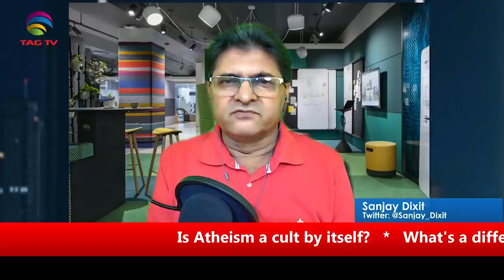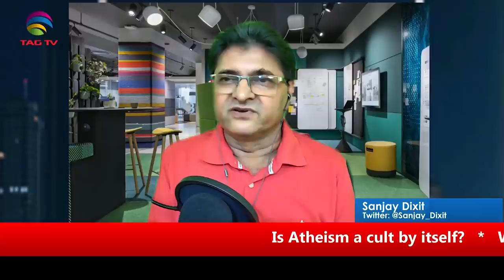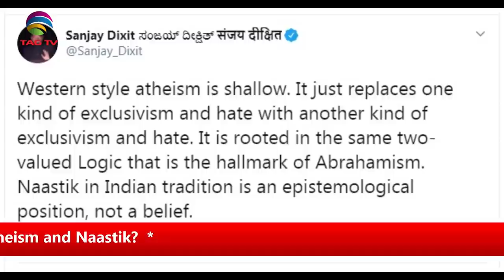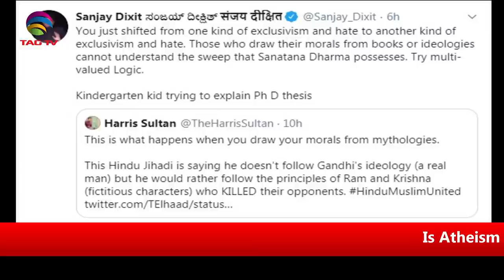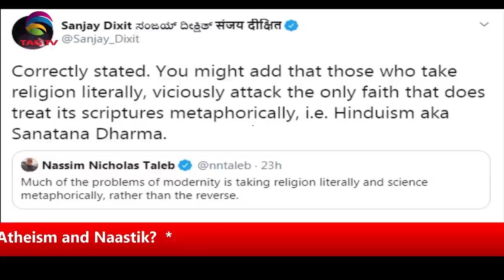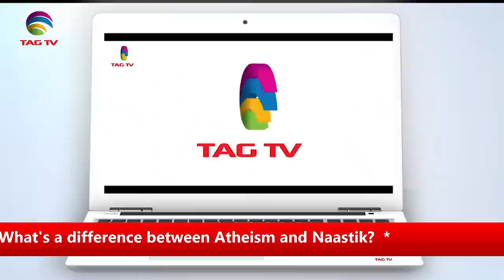'Ex-Muslims' Atheism against Hindus - (ENGLISH) Conversation between Sanjay Dixit &Tahir Gora@TAG TV